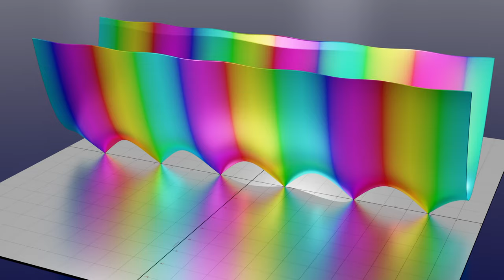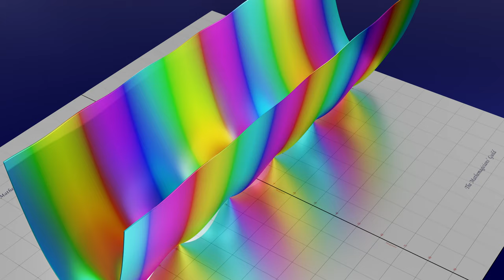Cos(z) - Complex Function Visualised (3D Phase Portrait)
This animation shows the complex function cos(z) visualised as a 3D phase portrait, or a modular surface.  The xy plane is the input.  For the output |cos(z)| is the height of the shape.  The colour is the arg(cos(z)), the angle or phase.

Detailed explanation in the last part of the of the complex numbers video (and alternate glass render)